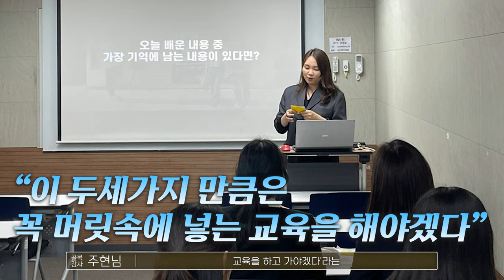초보강사, 드디어 실전무대에 서다?! 골목강사 9탄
•초보강사, 드디어 실전무대에 서다?!

10대1의 경쟁률을 뚫고
창원거주 대학생, 황주현님입니다🤗

창원에서 서울로 이사까지 왔는데요!

골목강사 주현님이 앞으로 강사 데뷔할 수 있도록
(골목강사 영상 매주 목요일 저녁 9시 업로드)